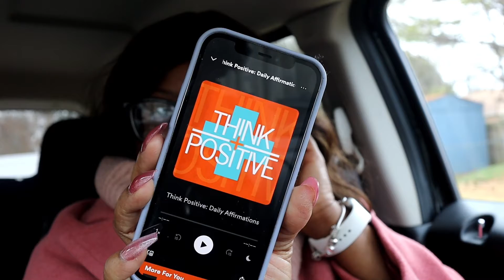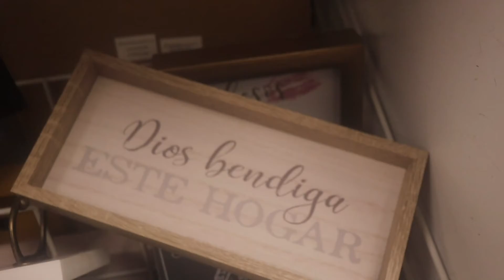Update on My weight lost journey | Fasting + juicing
Epidemic sounds: For a free month of music click the

Vlogging equipment:

Lens: 22mm

15-45 mm

Camera: canon M50 mark ii

Edit on iMovie + Videoleap